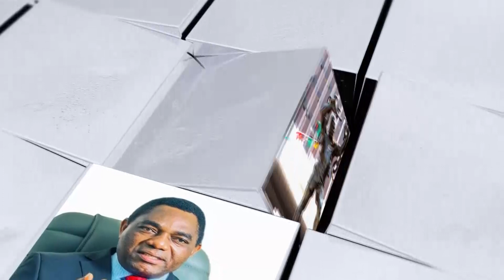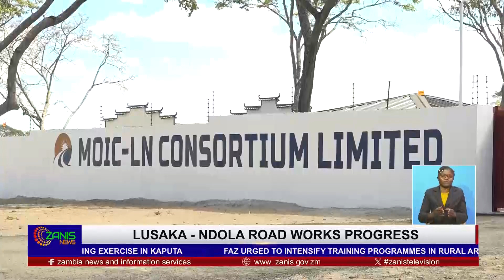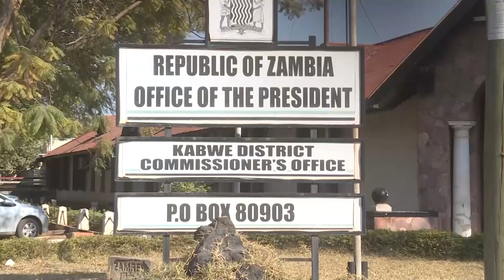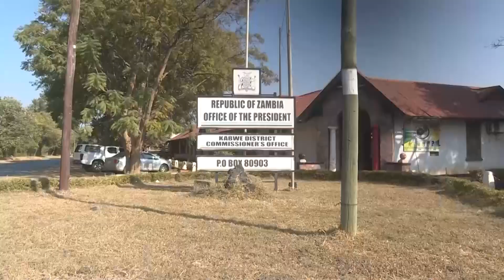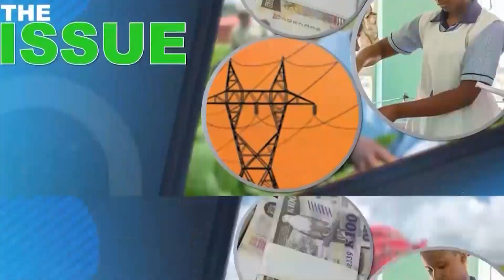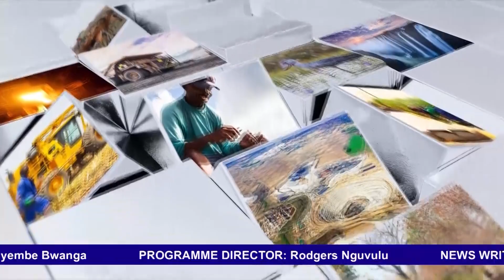ZANIS NEWS MONDAY 10 06 2024 12HRS